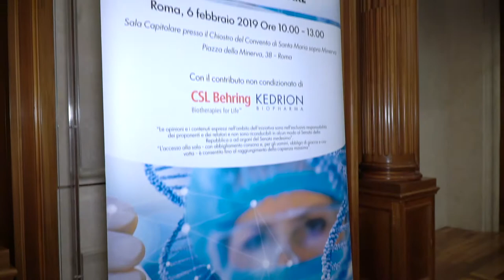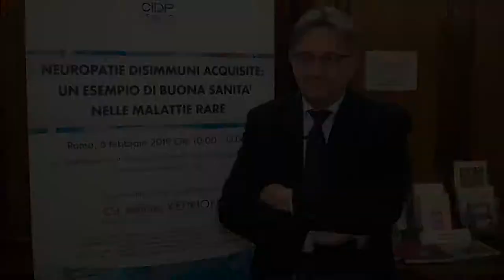CIDP Italia ONLUS - Intervista al professor Angelo Schenone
Una diagnosi precoce è presupposto essenziale per inquadrare una neuropatia periferica e scegliere il giusto approccio diagnostico. Dal convegno "Neuropatie disimmuni acquisite: un esempio di buona sanità nelle malattie rare" organizzato da CIDP Italia e RareLab. Roma 6 febbraio 2019.